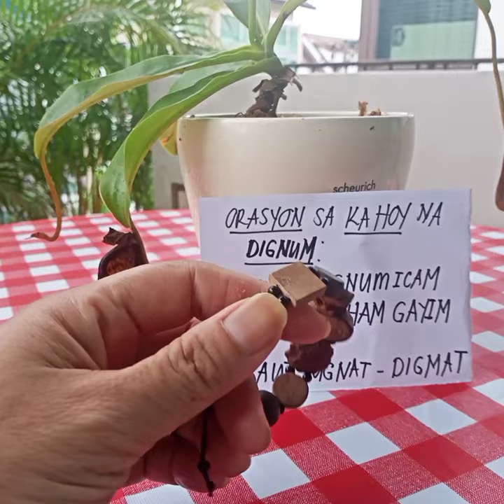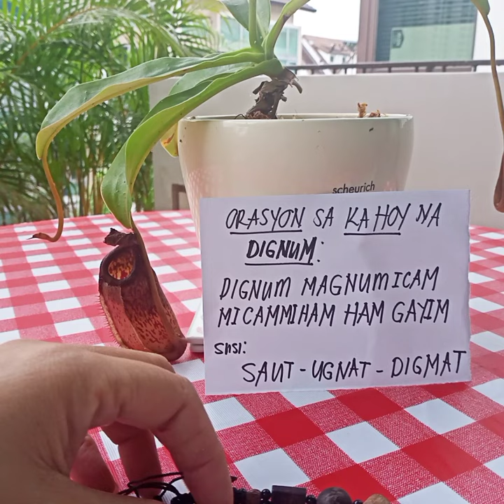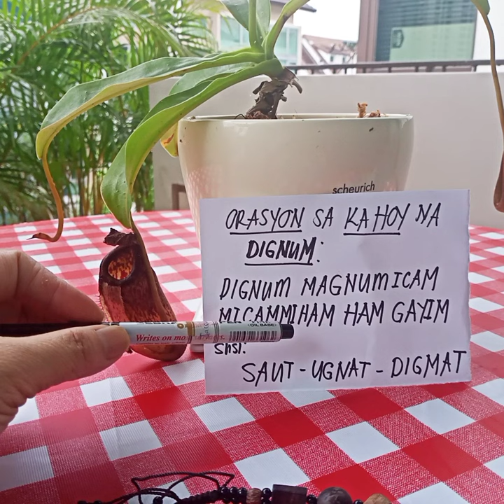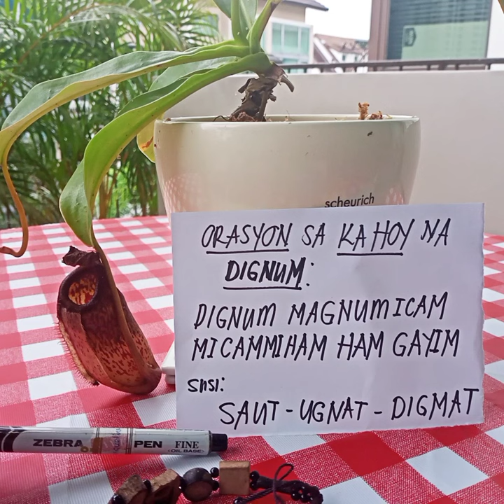Orasyon para sa Kahoy na Dignum at 10 elements